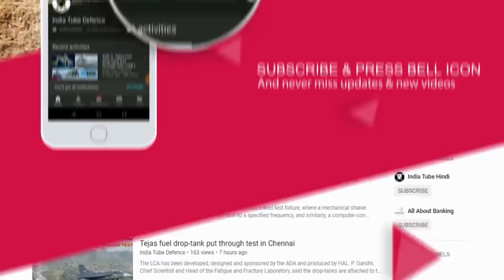DFN97 TOP 4: KAVERI engine dead?, FICV UPDATE, Desi BM-21 Multiple Rocket launcher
The government will soon procure mine-protected vehicles for the movement of paramilitary troops in the Naxalism-hit areas and Jammu and Kashmir and remotely operated vehicles to help anti-terror commando force NSG in encounter sites, officials said Tuesday.

Expenditure sanction for Rs 613.96 crore has been issued to paramilitary forces such as CRPF and the BSF for the purchase of additional mine-protected vehicles, bullet-proof jackets, ambulance, etc.

Expenditure sanction for Rs 16.84 crore has also been issued to the National Security Guard (NSG) for the purchase of seven remotely operated vehicles, a Home Ministry official said.

The forces such as CRPF uses mine-protected vehicles (MPVs) for limited troop movements in areas affected by Naxalism and in Jammu and Kashmir. About six personnel can travel in one such four-wheeled vehicle.

ˍˍˍˍˍˍˍˍˍˍˍˍˍˍˍˍˍˍˍˍˍˍˍˍˍˍˍˍˍˍˍˍˍˍˍˍˍˍˍˍˍˍˍˍˍˍˍˍˍˍˍˍˍˍˍˍˍˍˍˍˍˍˍˍˍˍˍˍˍˍˍˍˍˍˍˍˍˍˍˍˍˍˍˍˍˍˍˍˍˍˍˍˍˍˍˍ

SOURCE